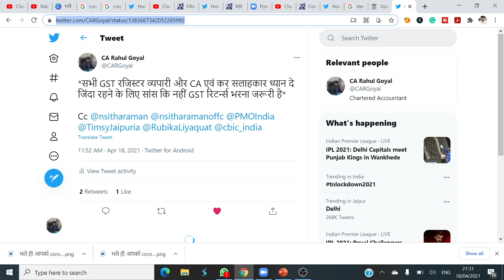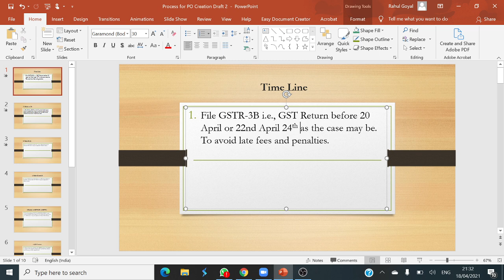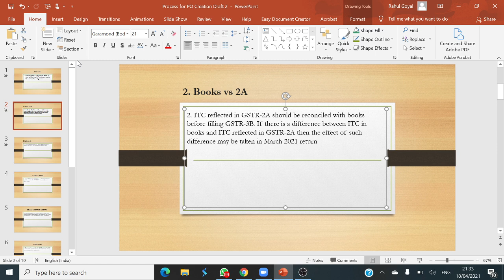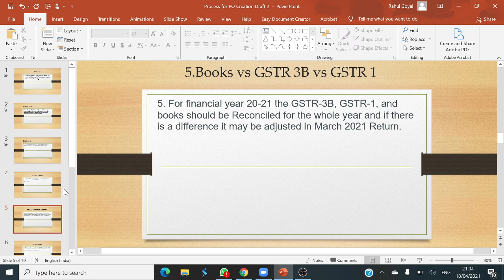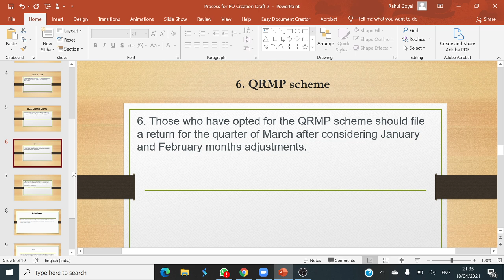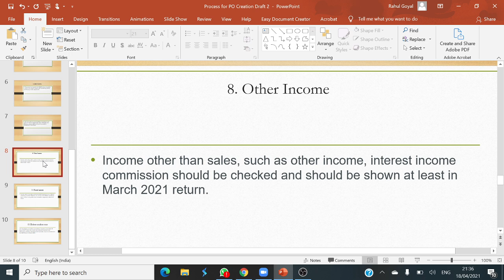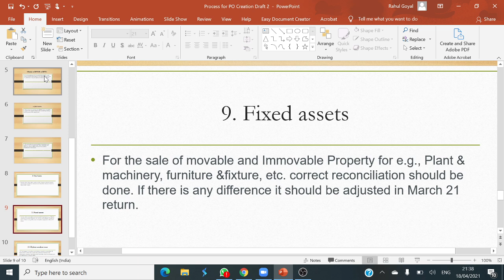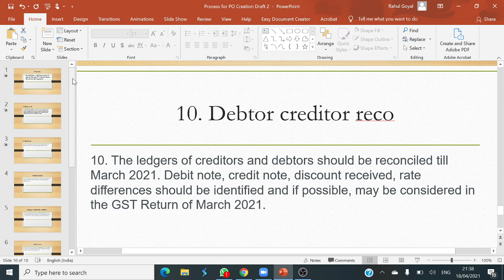GSTR 3B march 2021 important points | Important points before filling March GSTR 3B